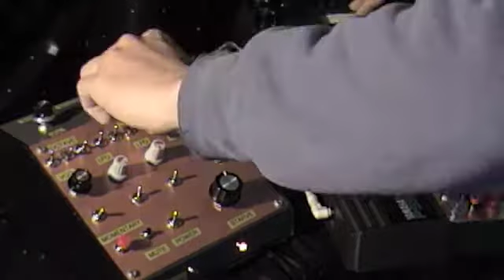dr.moonstien hand built noise machine circuit bent noise.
HAND BUILT NOISE MACHINE for sale on ebay